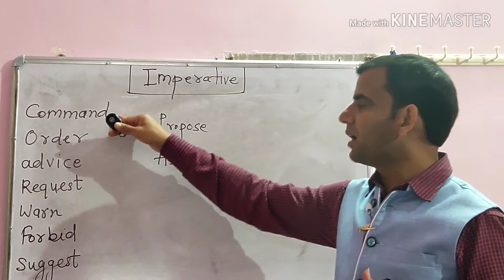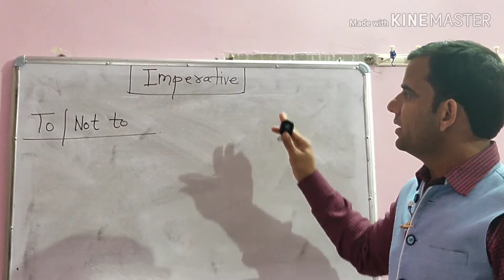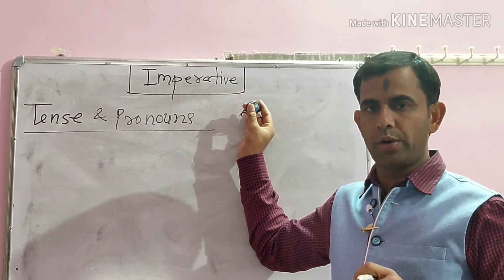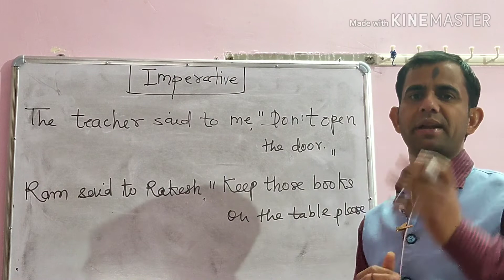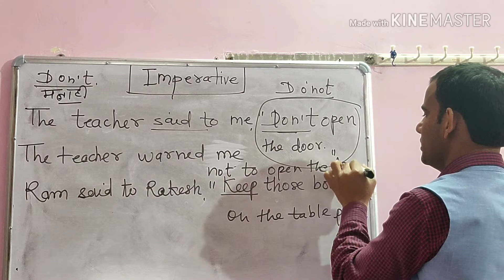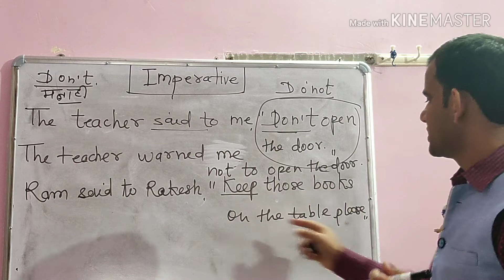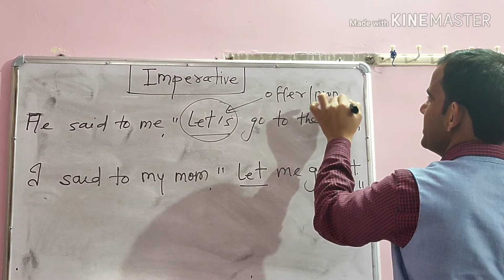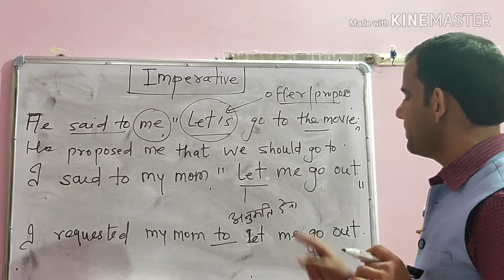Narration Part 4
Imperative sentences